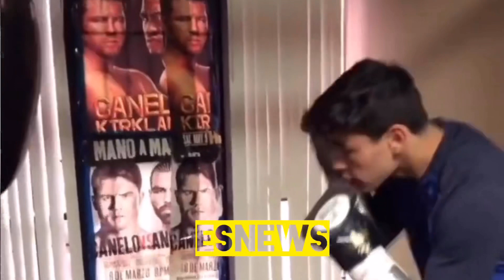Floyd Mayweather Question For Rolando Romero Rollie